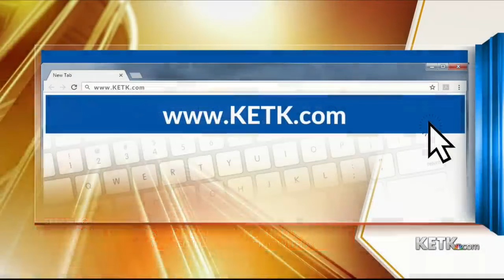2nd person charged in death of boy found at East Texas motel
2nd person charged in death of boy found at East Texas motel